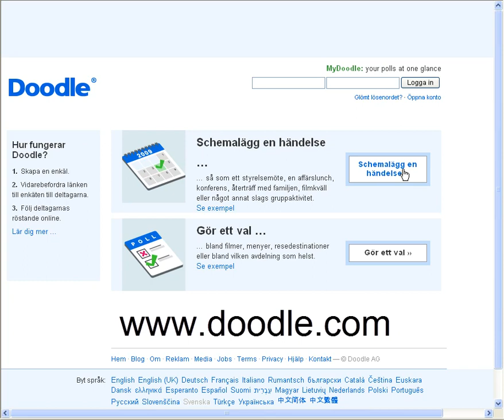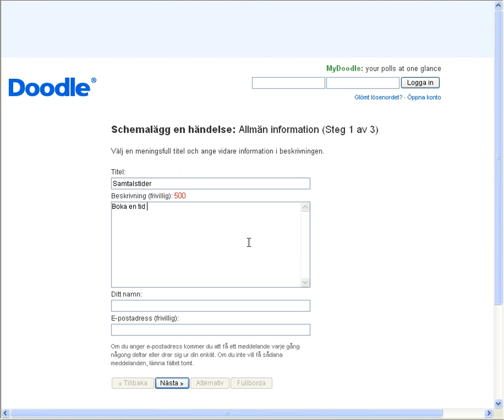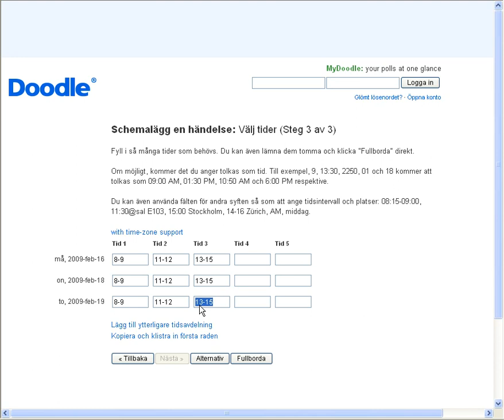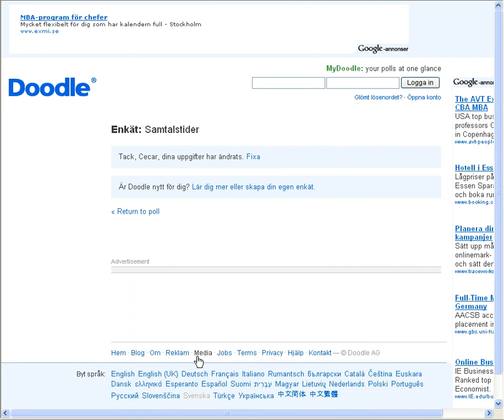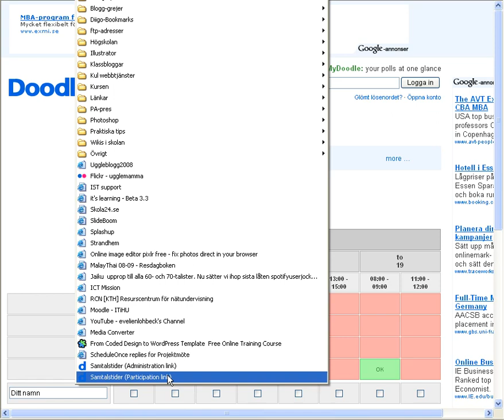Doodle - boka tider online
Med hjälp av kan du skapa praktiska bokningsformulär online, både för att hitta en gemensam tid för ett möte och för att låta personer boka olika tider - till exempel ett uttvecklingssamtal. Filmen börjar lite konstigt därför att den är klippt ur en lite längre film där jag även visar